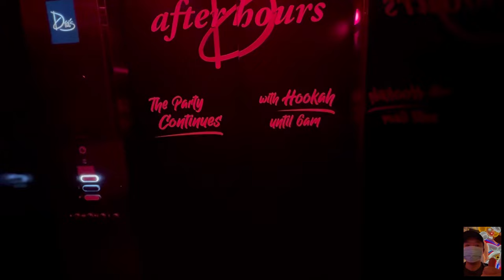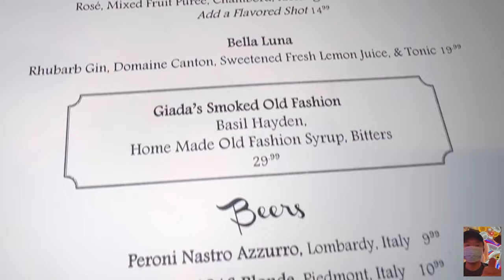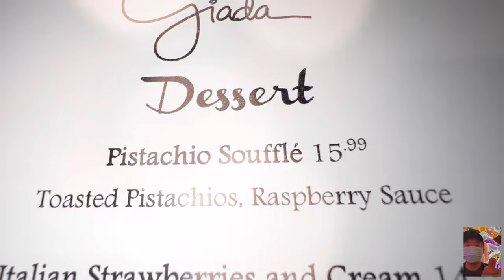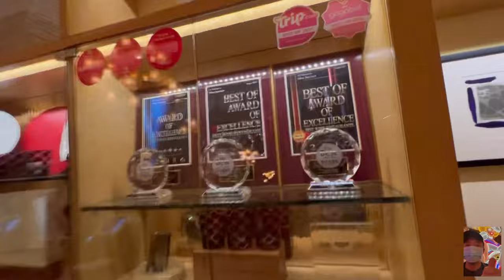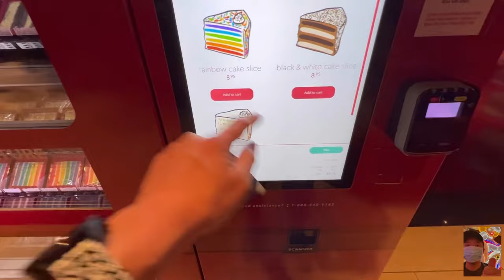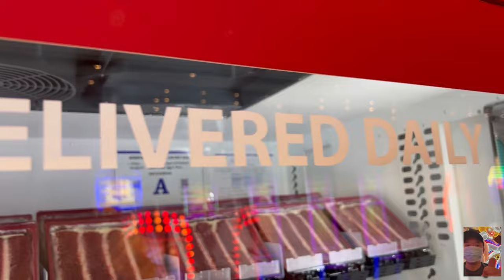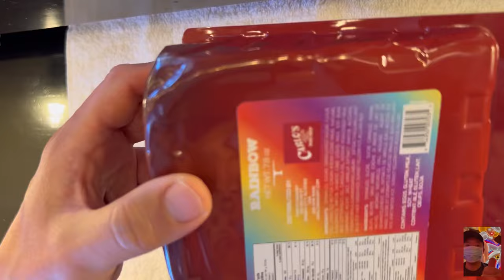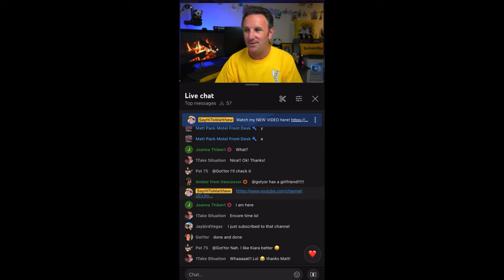Best Vegas Restaurants: GIADA at Cromwell Bellagio Fountian View | Vending Machine Cake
Hello there!

Carbone at ARIA too busy? Giada at The Cromwell is my answer when I’m in this situation.

The Cromwell property, formally known as Bill’s Gamblin’ Hall, is situated on the most well known Vegas intersection, Las Vegas Blvd and Flamingo, and it’s been around since 1979. Giada Italian Restaurant, by celebrity chef Giada De Laurentiis is its only sit down restaurant. Giada has been around but it still flies under the Vegas Strip radar.

Let’s check it out and have some cake from a vending machine, by Carlo’s Bake Shop.

Joel Robuchon @ MGM Grand: Best Rated Las Vegas Restaurant | The Only 3 Michelin Star in Vegas! vlog

Upcoming: MGM Resorts, Mandalay Bay, Penthouse, Foundation Room, Strip View, Fireworks, Bellagio, Joel Robuchon, Picasso, Prime, Rivea, New York, New York, Casino, Las Vegas restaurants, Vegas hotel, rooms, eats, Park MGM, NoMad, Mirage, Luxor, ARIA, Cosmopolitan, Lago, Spago, Mayfair, Noodles, Blossom, Lemongrass, Catch, Javier’s, Bardot, Jean Georges, Carbone, Yellowtail, Emeril’s, Gallagher’s, America, Tom’s Urban, Crack Shack, Side Betty, Primrose, Bavette’s, Gonzales Gonzales, Sadelle’s, Circa, Venetian, Palace Station, Greenberg’s, Oyster Bar, Tailgate, Boathouse, Public House, Ri Ra, Nine Fine Irishmen, Eataly, Sirricos Pizza, House of Blues, Skyfall Lounge, Daylight, Hussong’s Cantina, 8 East, Chin Chin, Charcoal, Delano, Vdara, Petrossian Bar, Skyfall Lounge, Love, Paris, Gordon Ramsay Steakhouse, Bally’s, Henry’s, Planet Hollywood, Vanderpump Paris, Bugsy & Meyers, South Point, Coronado Cafe, Tekka Bar: Handroll & Sake, AYCE Sushi Neko, Chin Chin, The Bedford by Martha Stewart, Amalfi by Bobby Flay, The Mirage Volcano Show, Ramsay’s Kitchen, Palms AYCE Lobster Buffet, Guy Fieri’s Vegas Kitchen, Jackson’s Bar & Grill, M.Y. Asia Horseshoe by Martin Yan, Bugsy & Meyer’s, Flamingo Go Executive Room, Kang’s Kitchen at Rio, Dreamscape Rio One Bedroom Panoramic Suite, Masquerade Suite, Giada at The Cromwell,